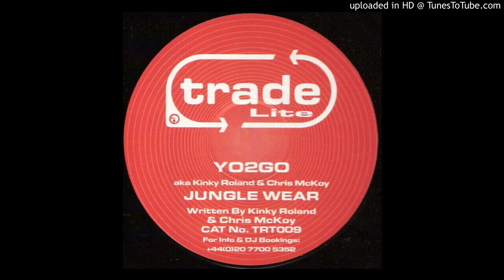Yo2Go - Disco Malice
Yo2Go ‎- Jungle Wear
Label: Trade ‎- TRT 009
Series: Trade Lite –
Format: CDr, EP, Promo
Country: UK
Released: 2001
Style: Disco, House